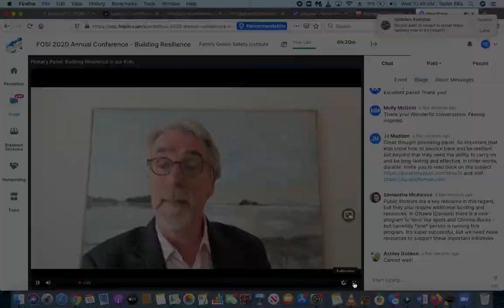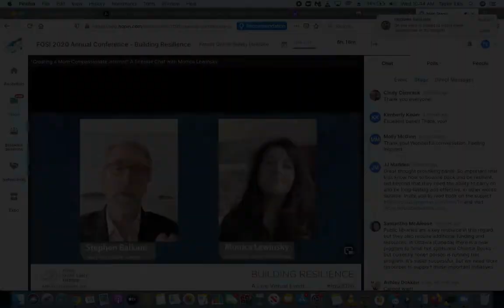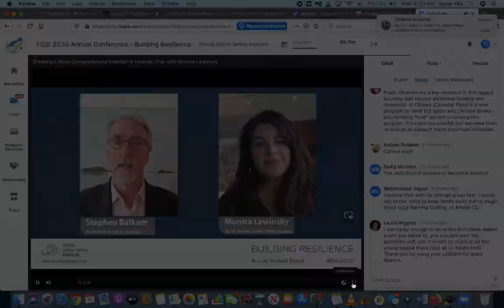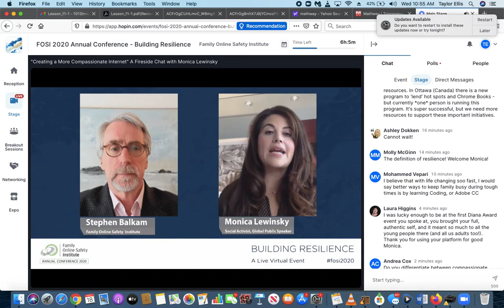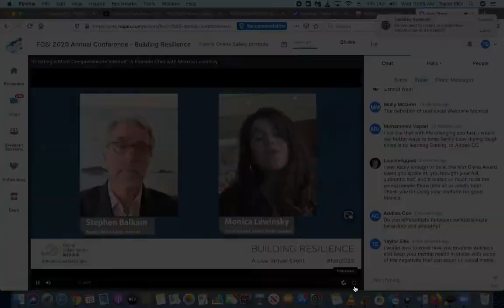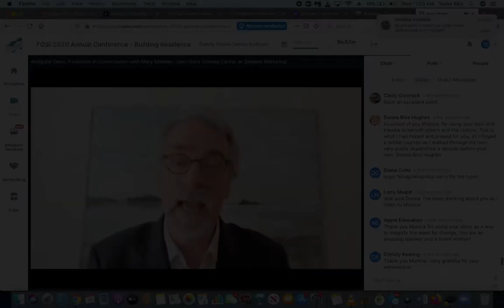Monica Lewinsky FOSI 2020 Conference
Stephen Balkam conducted a one-on-one fireside chat with global public speaker and anti-bullying advocate Monica Lewinsky, entitled “Creating a More Compassionate Internet.” The discussion focused on Monica’s path to the field of online safety and digital citizenship advocacy work, the impacts of losing one’s digital reputation, and the urgent need to cultivate online compassion, especially during this tumultuous year.